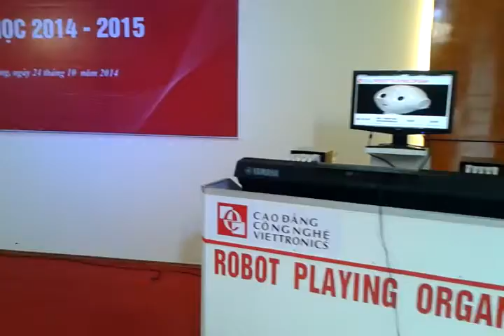Robot chơi đàn Trường CĐCN Viettronics